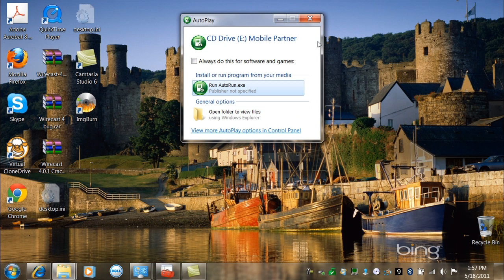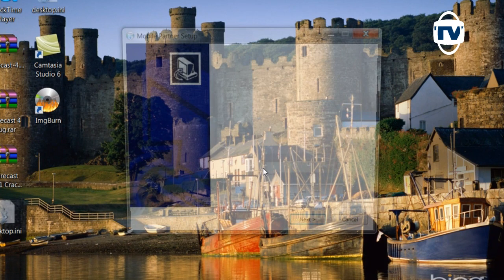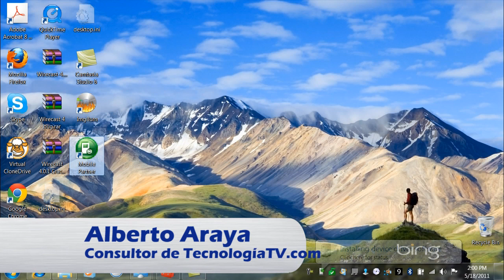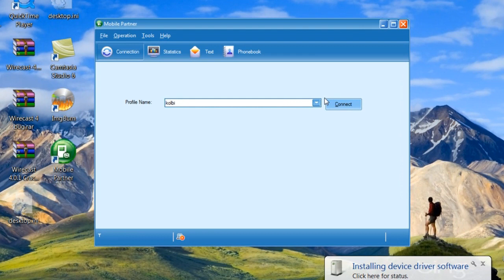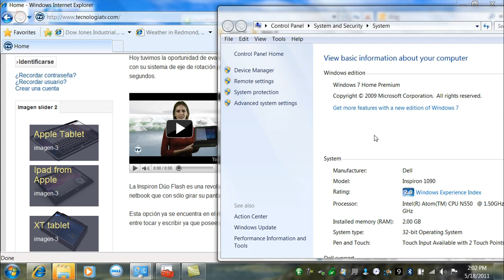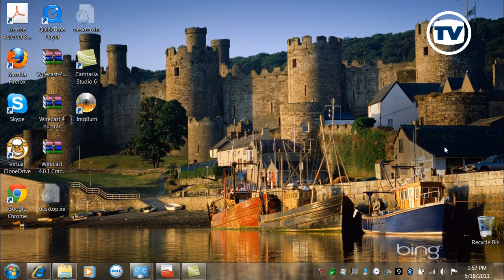Web Tutorial - Instalación de un Datacard USB Huawei E1556 (Grupo ICE) en Win 7 32 bits.